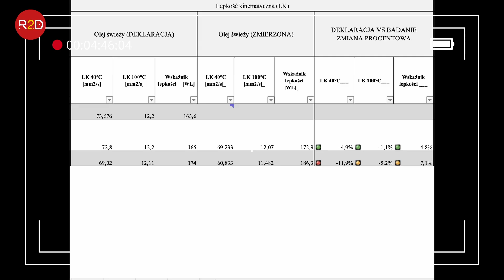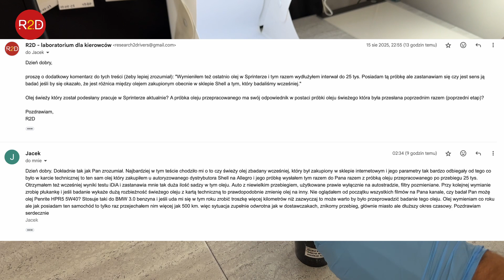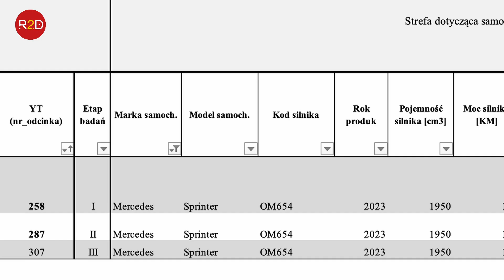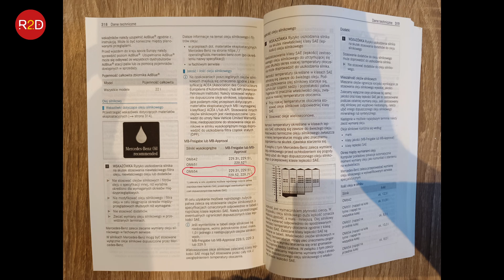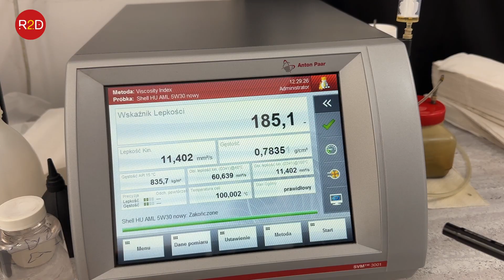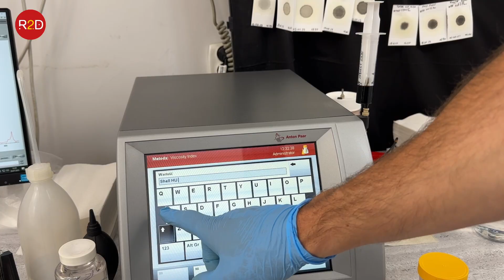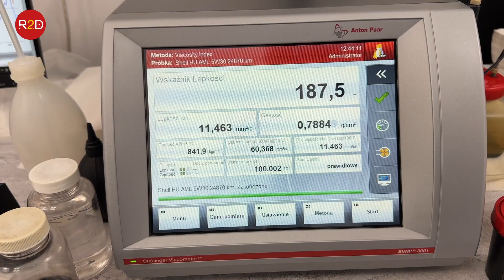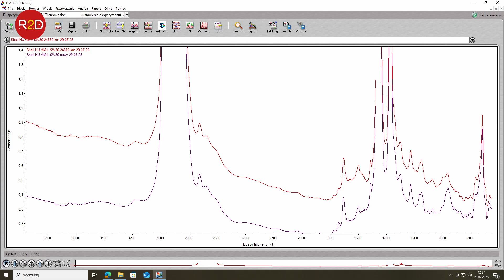Czy olej z autoryzowanego źródła różni się od poprzedniego? Shell i dziwna historia lepkości #307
oraz tutaj